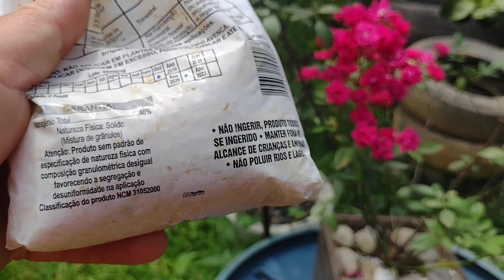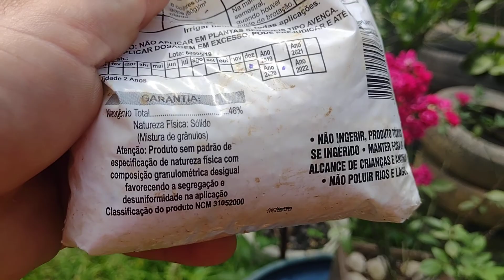Como Adubar Rosas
Como adubar rosas para ter o vaso cheio